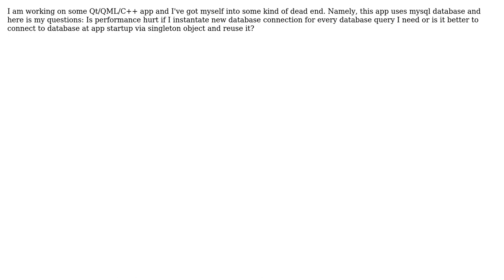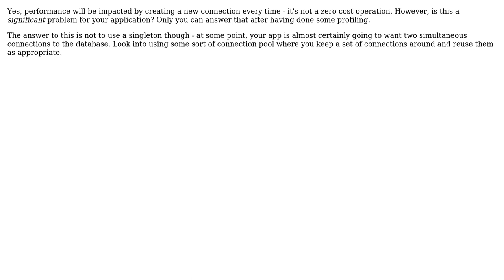Software Engineering: Qt/QML/C++ Application database connection object visibility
With thanks & praise to God, and with thanks to the many people who have made this project possible! | Content (except music & images) licensed under CC BY-SA | Music | Images & others | With thanks to user Philip Kendall user KernelPanic and the Stack Exchange Network Trademarks are property of their respective owners. You are responsible for your own actions.